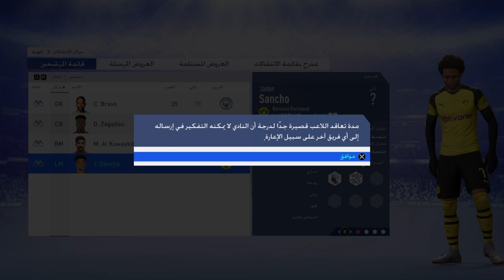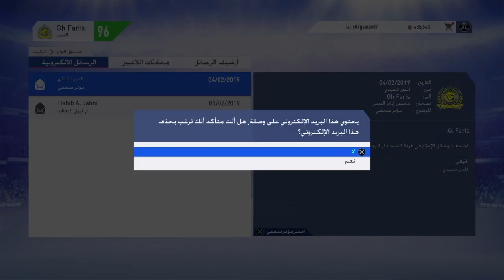فيفا 19 نمط المهنة النصر الحلقة#5 الانتقالات الشتوية وصفقة نارية+قرعة دوري ابطال آسيا ومجموعتنا 🔥🔥